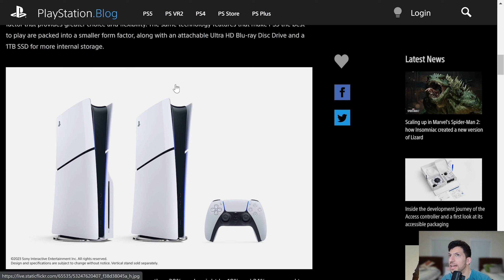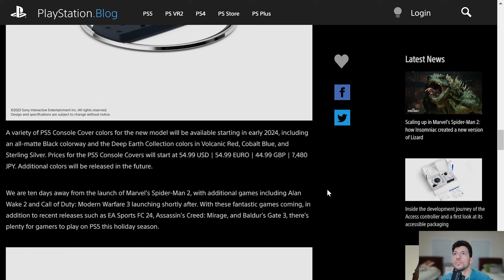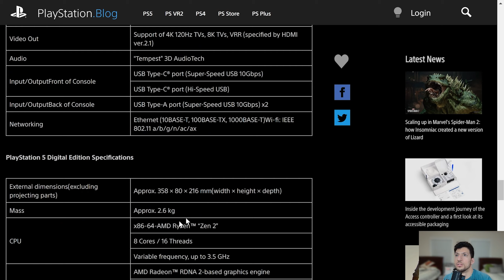EPISODE 341: ACTIVISION BLIZZARD IS NOW PART OF XBOX | THEIMPACTPLAY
على جدول الأعمال لدينا: أصبح Activision Blizzard الآن جزءًا رسميًا من Xbox، ووحدة تحكم PlayStation 5 جديدة، والبث السحابي لـ PS5 قادم، وأحدث بطاقة رسومات من Intel، وأجهزة تتبع اللياقة البدنية القادمة من Polar، وحق كاليفورنيا في الإصلاح، وBest Buy تنهي القرص الفعلي وسائل الإعلام، ومهرجان الشارقة السينمائي الدولي، ونيويورك كوميك كون، والمزيد.

On the Agenda We Have: Activision Blizzard is now an official part of Xbox, a new PlayStation 5 console, PS5 cloud streaming is coming, Intel’s latest graphics card, Polar’s upcoming fitness trackers, California’s right to repair act, Best Buy is ending physical disk media, the Sharjah International Film Festival, New York Comic Con, and more.

Your Support Keeps the Lights Running and Keeps the Content Rolling.

You can get access to some exclusive content, including an ad free version of the show, a whole lot of content before everyone else, and more...

We are Epic Partners So, for every purchase you make within The Epic Store when you use our Creator Code: THEIMPACTPLAY - We do get a commission that will help support and further elevate the show and even take us to new heights at no added cost!